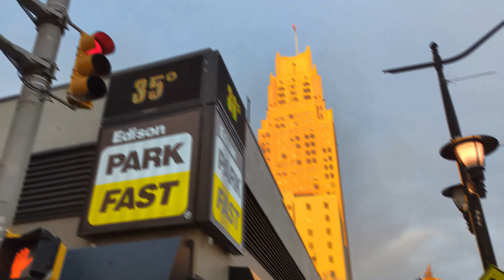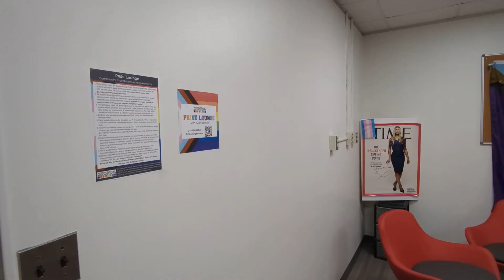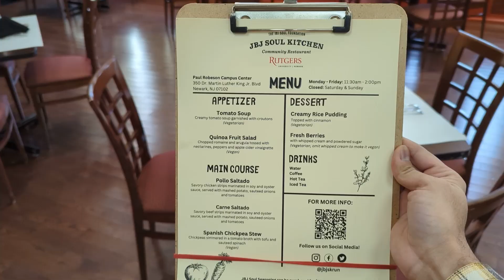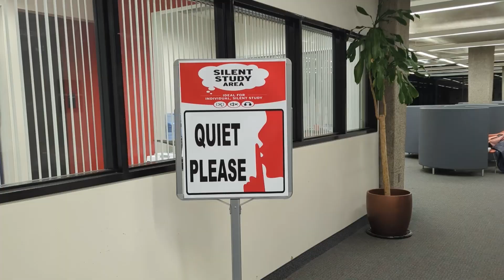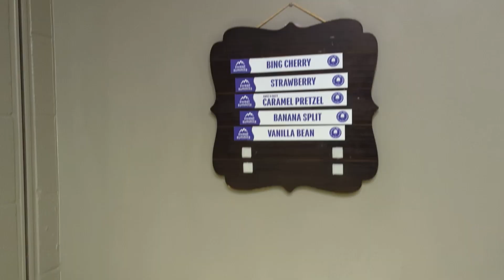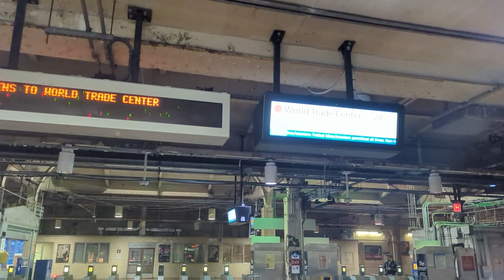A Day in the Life of a Rutgers University Student: Late Night Breakfast Vlog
Step into my life as a grad student at Rutgers University Newark
A Day in the Life at Rutgers University
A random day vlog recorded on campus during Fall 2023 semester
It is the last week of Fall 2023 semester
Covered the late night breakfast event at Rutgers University
Video recorded in December 2023